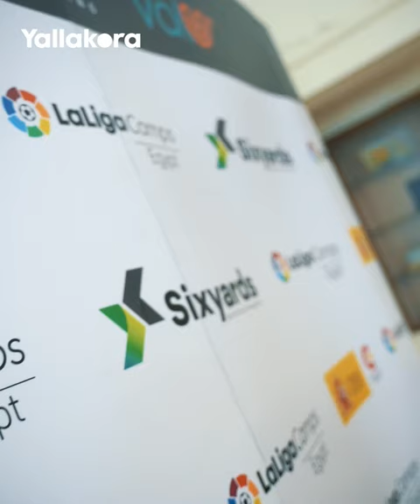المستشار الاقتصادي لإسبانيا في مصر: نسعى لضم "الملك صلاح" لفريق إسباني